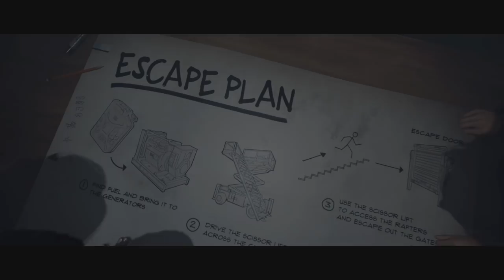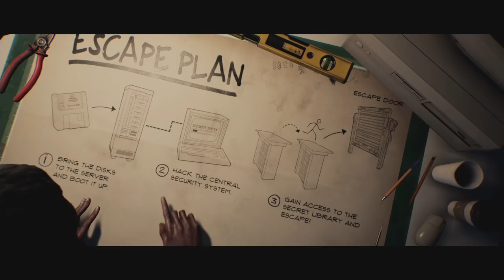1 2 3 SOLEIL ● CHASSER ● LAST YEAR : AFTERDARK